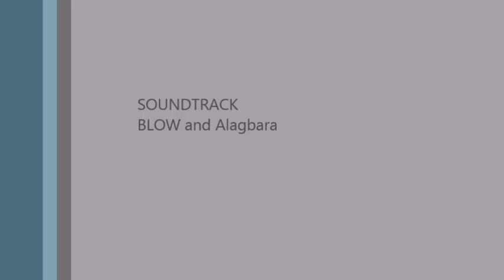Team Arise, Ejen & Hephzibah's School Tour of Government College Junior & High Schools Maroko Ikoyi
Arise rocked it on its recent Lagos schools Tour. Enjoy this caption of the celebration segment at Government College High and Junior Schools Maroko, Ikoyi Lagos. Arise on its journey to empower the youth with a message of walking in Greatness took it to the GCMI on May 19, 2015.

Hephzibah commenced the show with a call to connect to their Greatness by believing there is a divine power that predestined and planned us Great. That we must walk in this greatness by connecting to our divine power and walk in our earthly purpose to build a relationship with the creator (vertical) and to share him (horizontal) with others utilizing our wiring, gifts, talents and divine instruction. GCMI students were challenged that even the highest office in the land, the Presidency is attainable by all of them because Greatness is never limited. Since God said they were Great, it doesn't matter what anyone else says about them, they are born Great and no one can do anything about that fact. All students answered the call to action to connect and reaffirm to God their belief in him and that he is able and faithful to complete what he has started in their lives.

Arise then rocked the house with Ejen's "Alagbara Lo Ni show", EJEN's "BLOW"; Hephzibah's "Press Don't Stress"and Hephzibah's "Inside Out". Enjoy the flow and how about those star student dancers!